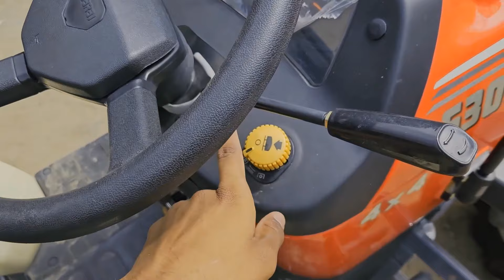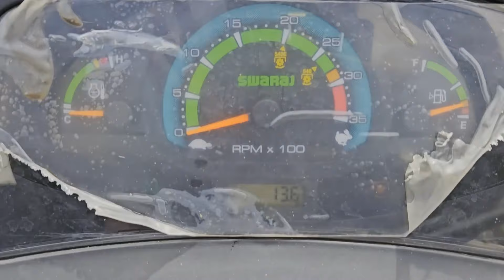all rounder mini tractor - Swaraj 630 4×4 - 2024 - full review.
🚜 Swaraj Target 630 4x4 Mini Tractor Review - Unleashing Power and Versatility! 🌾

Welcome to Yagnik Sorathiya's Channel, your ultimate destination for insightful vehicle reviews! Today, we're thrilled to introduce you to the Swaraj Target 630 4x4 mini tractor - a powerhouse packed with features designed to elevate your farming experience. 🌱 Join us as we explore the impressive capabilities of this mini tractor that's making waves in the agricultural world.

🔍 Key Features:

Electric PTO: Experience the convenience of the electric power take-off (PTO) feature, allowing seamless engagement and disengagement of various attachments for enhanced productivity.
Multi-Gear Speed: Discover the versatility of the Swaraj Target 630's multi-gear speed options, including high, low, and medium, enabling you to adapt to different terrain and farming tasks effortlessly.
4x4 Capability: Unleash the full potential of your farming operations with the tractor's advanced 4-wheel drive system, providing superior traction and maneuverability in challenging conditions.
🌟 Why Choose Swaraj Target 630 4x4?
Swaraj has a long-standing reputation for delivering reliable and efficient tractors, and the Target 630 4x4 model lives up to this legacy with its outstanding performance and feature-rich design. Find out why this mini tractor stands out from the competition.

📈 Performance Metrics:
We provide real-world performance metrics, offering insights into how the Swaraj Target 630 4x4 excels in various farming tasks, from plowing to hauling, ensuring maximum productivity on the field.

🤔 Ideal for Every Farmer:
Explore how the Swaraj Target 630 4x4 is suitable for farmers of all scales, whether you're a small-scale farmer or a large agricultural enterprise, thanks to its versatile features and robust build quality.

co. no. of showroom :-  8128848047 (Nayan bhai)
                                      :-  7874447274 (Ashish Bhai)